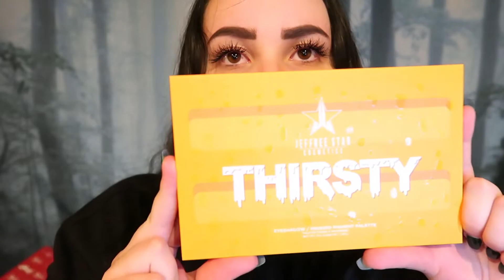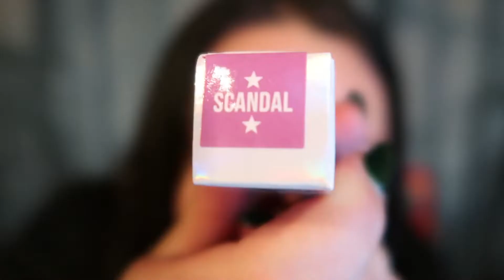JSC HOLIDAY MYSTERY UNBOXING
Hi y'all! I'm finally back, I got the deluxe JSC box and I wanted to share my thoughts and share with you! I hope you enjoy!